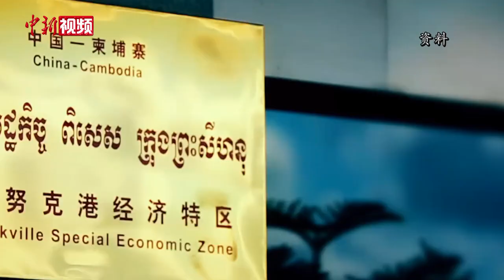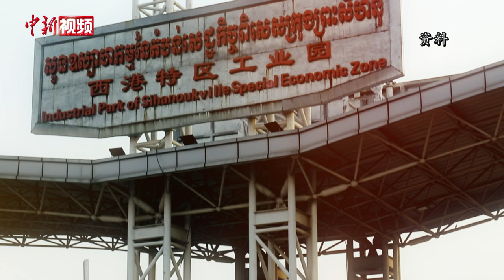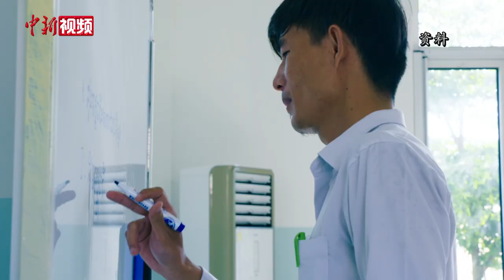探访西哈努克港经济特区：中柬务实合作的样板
由中柬两国企业合作建设的柬埔寨西哈努克港经济特区（简称西港特区）已走过10多个年头，西港特区是目前柬埔寨建设规模最大、就业人口最多的经济特区。2021年，西港特区全年进出口总额突破22亿美元，同比增长42%，在疫情之下交出了一份亮眼成绩单。近日记者走进西港特区，听总经理曹建江讲述西港特区的故事。

截至目前，西港特区已有来自中国、东南亚、欧美等国家及地区的170多家企业入驻，为当地创造就业岗位近3万个。西港特区的发展极大拉动了当地就业，数以万计的当地人民在这个平台上实现了人生价值。如今，它被誉为当地人民的“金饭碗”。

西港特区的发展意义不止于此。曹德江说，未来西港特区将进一步有效链接中柬之间的经贸关系，在深化中柬全面战略合作伙伴关系方面起到积极作用。